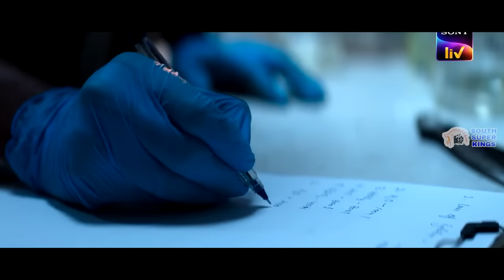Top 5 Best South Indian Suspense Thriller Movies In Hindi Dubbed (IMDb)| You Shouldn't Miss |Part 18